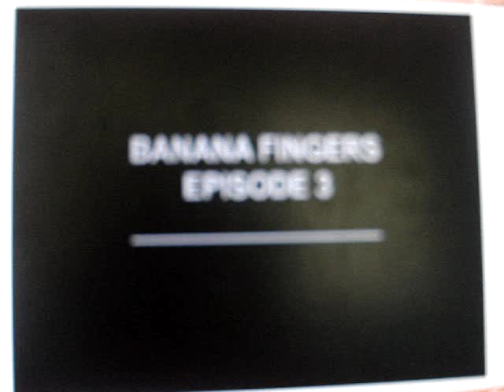banana fingers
what are you doing laterrrrr.